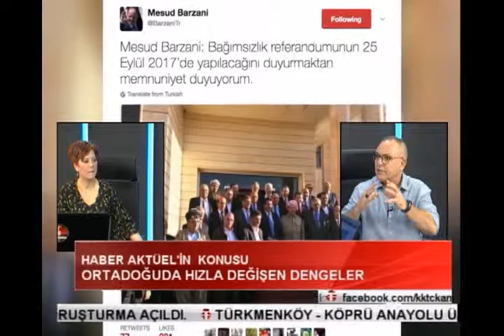22 09 2017 HABER AKTÜEL ALP AYDINOVA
Şht. Üsteğmen Mustafa Orhan Sk. No10 Yenişehir Lefkoşa